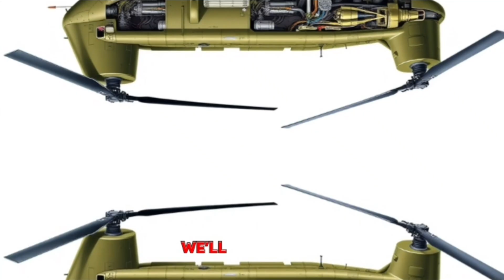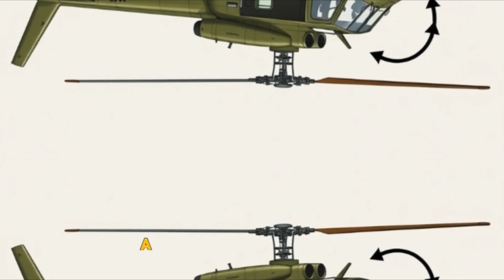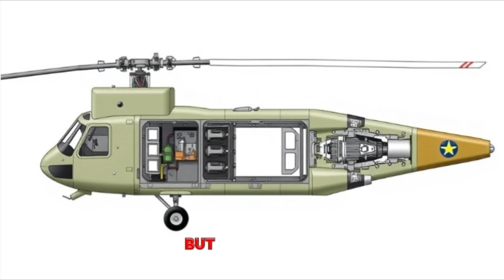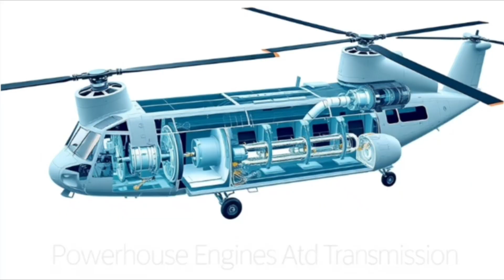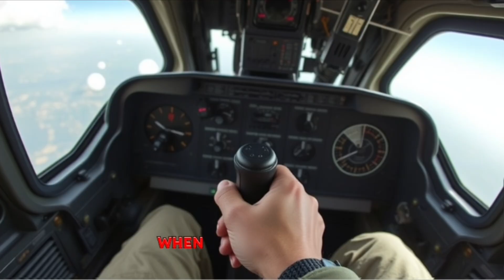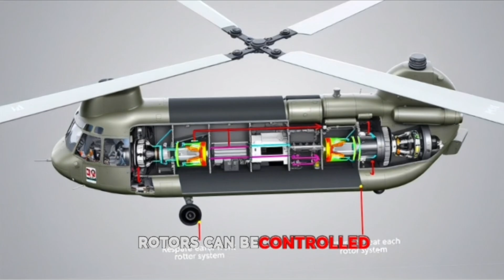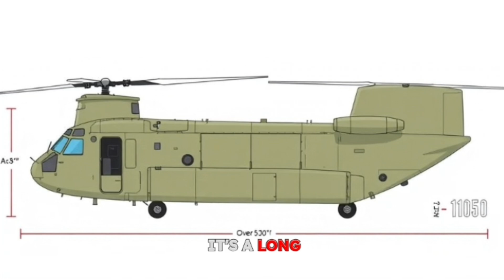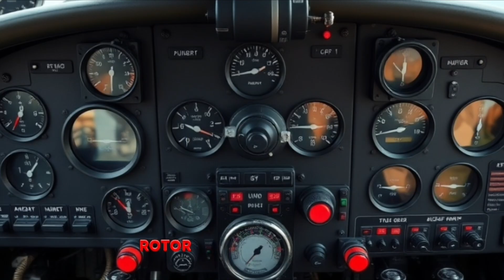How a Chinook Helicopter Works| Inside the Engineering of the CH-47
How the Chinook Helicopter Really Works – Power, Lift & Genius Engineering

Inside the Chinook: Military's Most Powerful Helicopter Explained

**How does a Chinook helicopter fly? Why does it have two rotors? Discover the secrets behind the Boeing CH-47 Chinook—the world’s most powerful military helicopter.**

In this in-depth video, we break down everything about the Chinook’s unique tandem rotor system, its powerful Honeywell T55 turboshaft engines, gearbox mechanism, and real-world applications in military and disaster relief missions. From its iconic rotor sound to its ability to lift armored vehicles and fly in extreme environments—this is the full story of the CH-47 Chinook.

**Chapters:**
0:00 – Intro: What Makes the Chinook Special
0:49 – Section 1: Tandem Rotor Design Explained
2:13 – Section 2: Engine and Transmission Power
3:42 – Section 3: How Chinook Rotors Create Lift
5:21 – Section 4: Flight Control and Dynamics
6:45 – Section 5: Interior, Cockpit & Cargo Bay
8:06 – Section 6: Real Missions & World Impact
9:02 – Final Thoughts